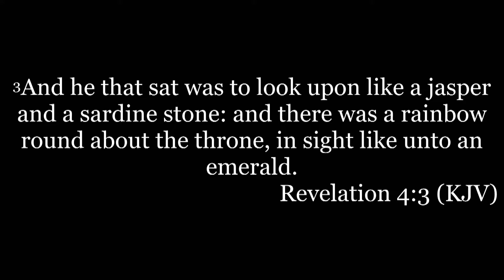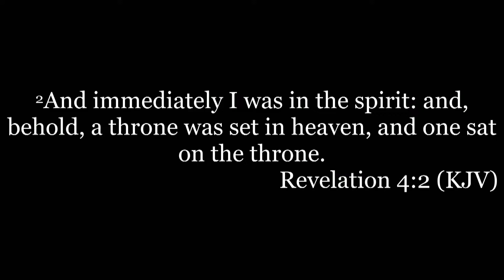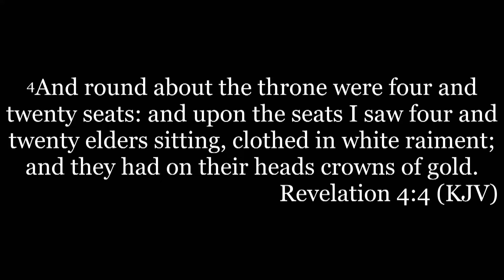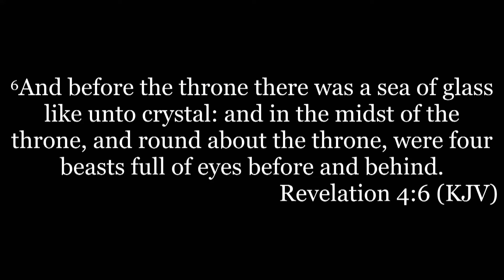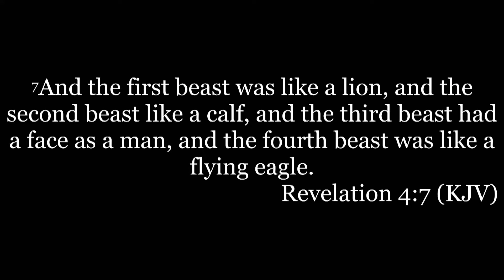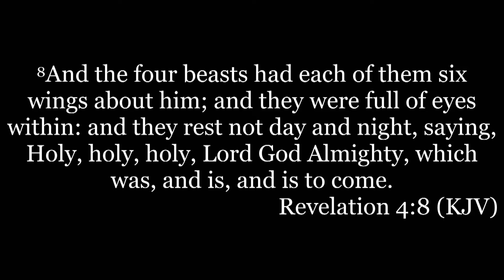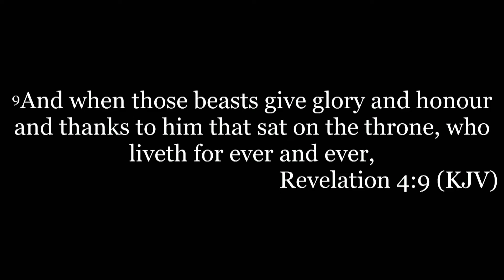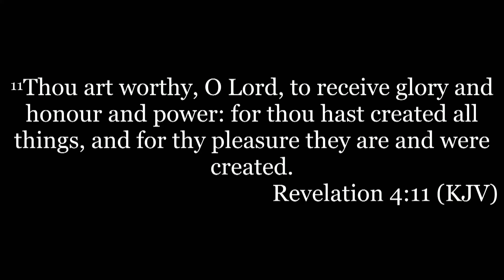Why We Worship God - Revelation 4:1-11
Have you ever stopped and really thought, why do we worship God. Watch as Chris Messer explains that we worship God for who He is and what He has done from the book of Revelation.

Recorded: 08/10/22